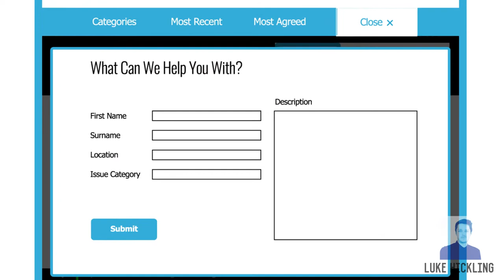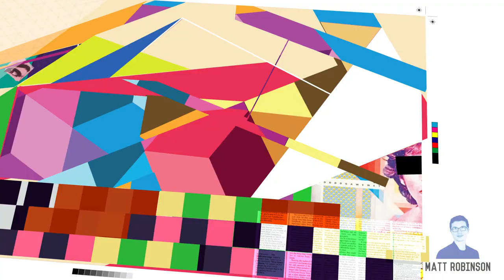CDME Final Show Reel - University of Worcester 2015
A compilation of final year students from BA (Hons) Creative Digital Media at the University of Worcester, 2015.

Showreel by William Ruhl.

The music is "Dexif (Groovecaffe Netlabel)” by Junglemire.